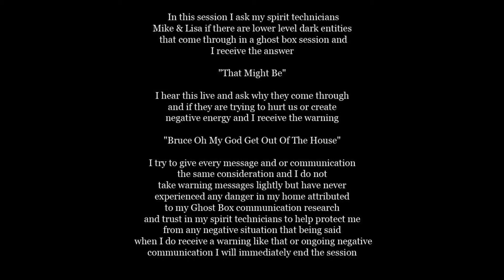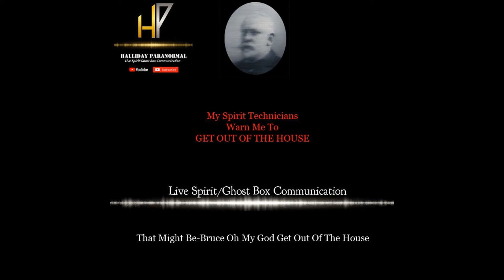Live Spirit/Ghost Box Communication "That Might Be Bruce-Oh My God Get Out Of The House"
*Please Read Description Before Listening, Click On Image To Hear Audio* In this session I ask my spirit technicians Mike & Lisa if there are lower level dark entities that come through in a ghost box session and I receive the answer "That Might Be" I hear this live and ask why they come through and if they are trying to hurt us or create negative energy and I receive the warning "Bruce Oh My God Get Out Of The House" I try to give every message and or communication the same consideration and I do not take warning messages lightly but have never experienced any danger in my home attributed to my Ghost Box communication research and trust in my spirit technicians to help protect me from any negative situation that being said, when I do receive a warning like that or ongoing negative communication I will immediately end the session.